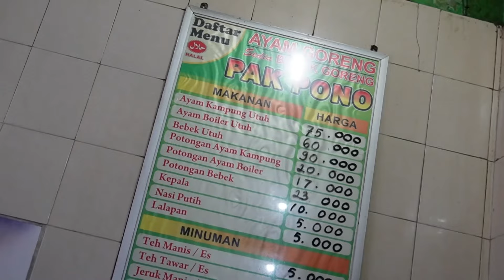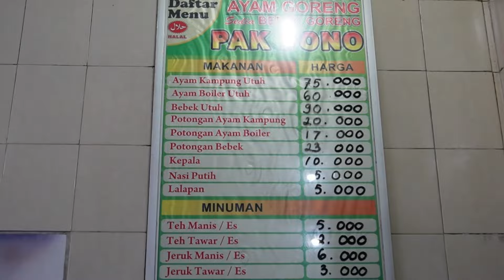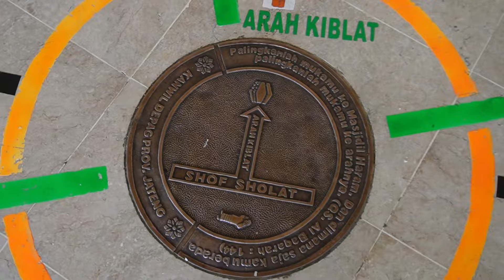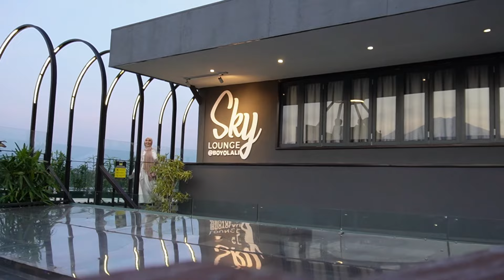BOYOLALI RASA BALI ?!! SERU BANGET JALAN2 DIJATENG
Gaiss makasi banget yang udah nonton sampe habis , kira2 tempat mana ni yang kalian suka coba komenn ya 😍❤️